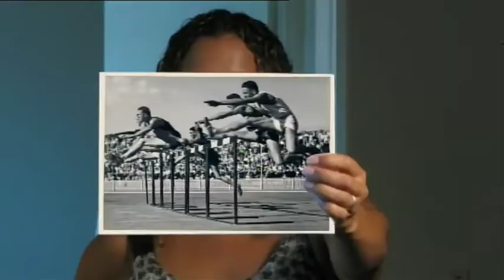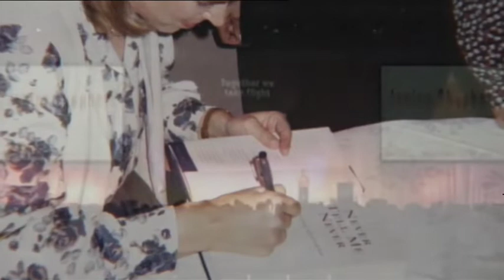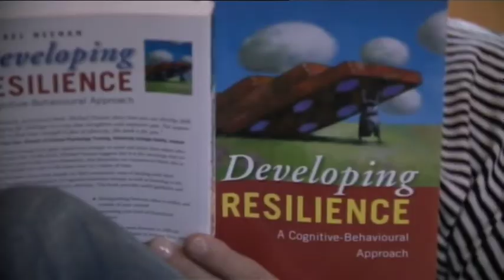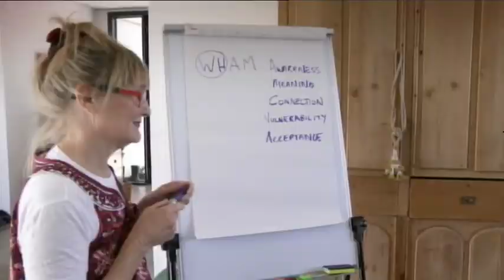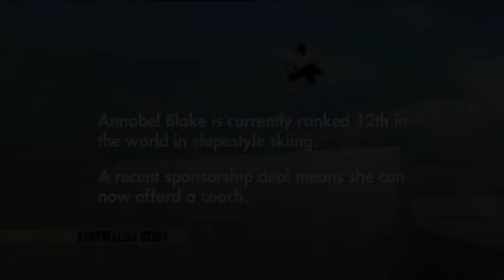Australian story, "Taking Flight."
Janine Shepherd and her daughter, Annabel, on the Olympic dream, and taking flight.